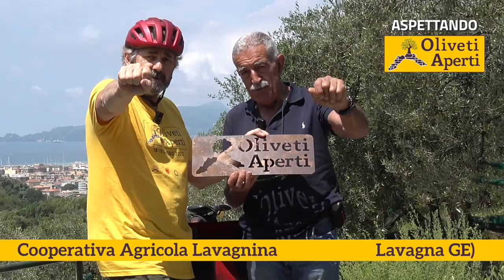oliodoprivieraligure olivetiaperti cooperativagraicolalavagnina